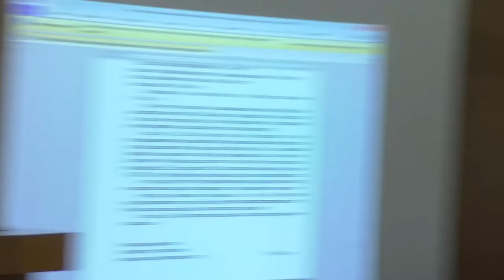Про організацію надання адміністративних послуг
З цього питання доповіла начальниця управління надання адміністративних послуг Долинської міської ради Віра Луцька.
Довідково:
з початку 2021 року, станом на 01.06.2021 року надано такі послуги:
- відділом адміністрування надано 11243 послуг;
- відділом реєстраційних процедур та оформлення паспортів - 7146 послуг;
- відділом державної реєстрації - понад 1200 послуг.
Загалом понад 19 589 послуг.
Надходження до міського бюджету за цей період склало понад 317 тис. Грн.